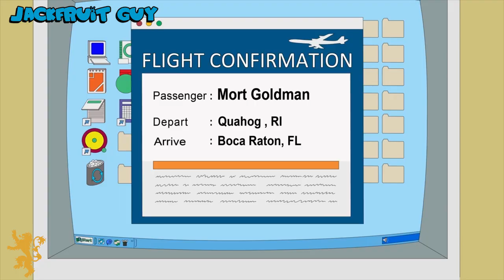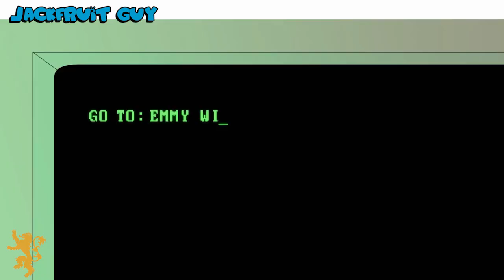Chris feels nothing